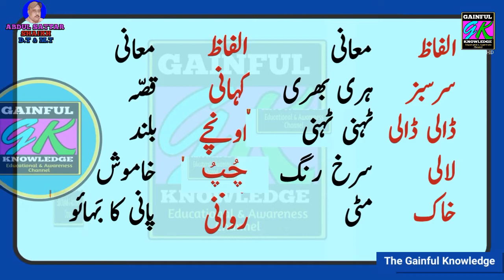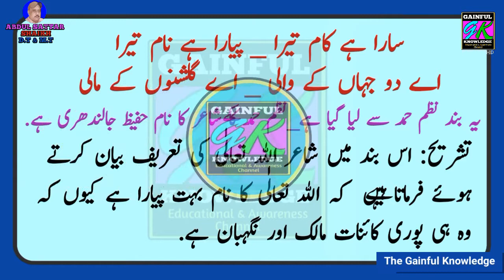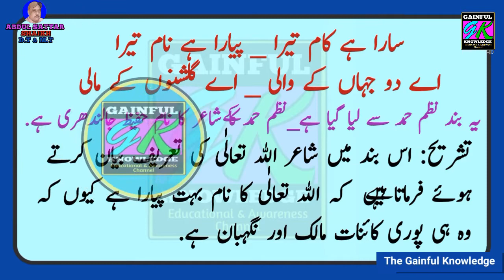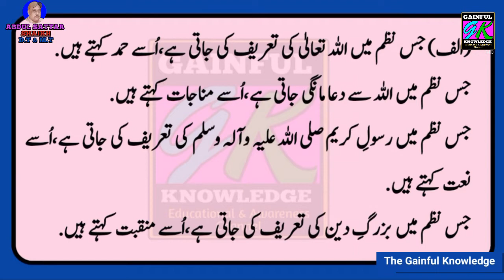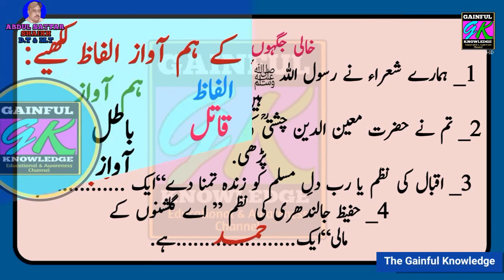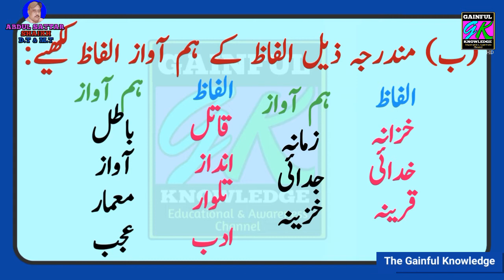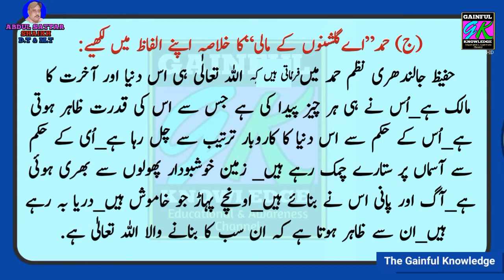Hamd Bari Tala {حمد باری تعالٰی} (Hissa Nazam) Uru Salees Class Ninth and Tenth.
This is Self Study or Home Learning video for Teachers students and his parents and others.
This video of Urdu Salees Class Nineth and Tenth.
Hisa Nazam (Part Poems) Hamd Bari Tala Poet by Hafeez Jalandhari.حمد باری تعالٰی شاعر حفیظ جالندھری.

Videoes of Urdu Salees Class Xth.
1_ Lesson Haq Ka Paiham.(حق کا پیغام)
2_Lesson Jaoo Aaj Tum Sab Aazad Ho.
جاٶ آج تم سب آزاد ہو.
3_ Lesson Pakistan Se Muhabat.
پاکستان سے محبت
4_ Lesson Hazrat Umar Bin Abdul Aziz.
حضرت عمر بن عبدالعزیز
5_ Lesson Tasub.تعصب
6_ Lesson Watab ki Khatir وطن کی خاطر
7_Lesson Aatish Bazi.آتش بازی
8_ Lesson Bahadur Yar Jang.بہادر یار جنگ
9_ Lesson Quaid Azam Se Pahle Aur Aakhre Mulakat.
10_ Lesson Fuzol Rasmain.فضول رسمیں

11_Lesson Naam Dev Mali نام دیو مالی
12_ Lesson Ek Dilchasp Safar.

13_ Lesson Hum Sab Ek Hain.
ہم سب ایک ہیں
14_ Lesson Qumi Aur Ilaqae Zibnen.
قومی اور علاقائی زبانیں
15_ Lesson Shahed e Milat.شہید ملت
16_ Lesson Aab Doz Kashti.آب دوز کشتی
17_ Mirza Ghalib Ki Baten.
مرزا غالب کی باتیں
18_ Shaikh Niyazi
شیخ نیازی